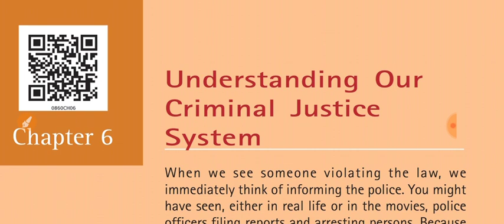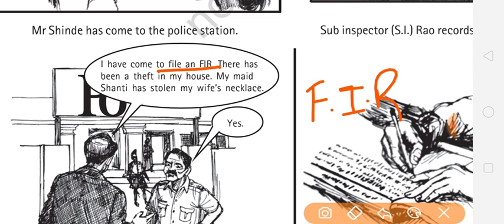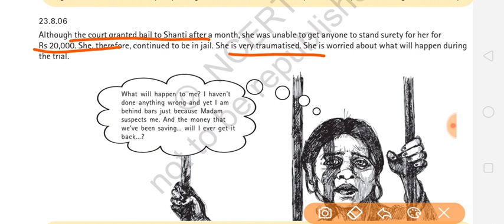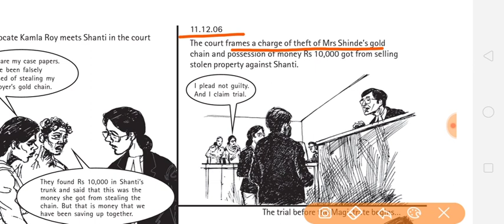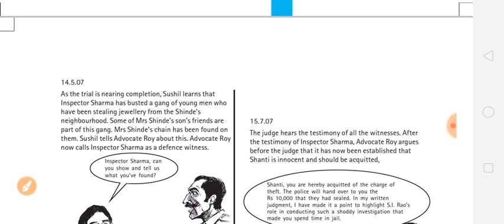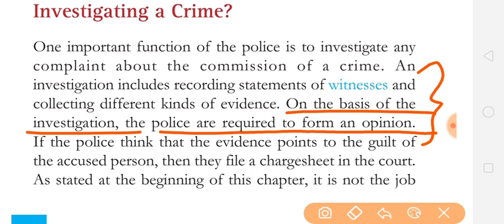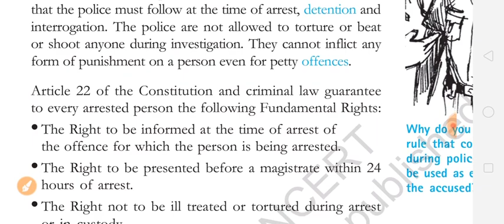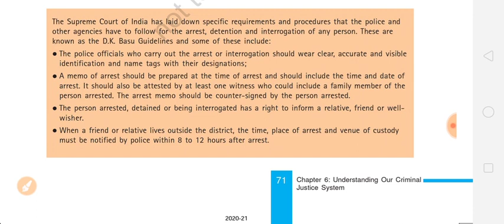Class8th Civics chapter 6 Understanding Our Criminal justice system part 1 full explanation हिंदी मे